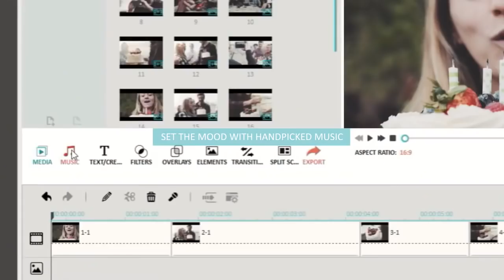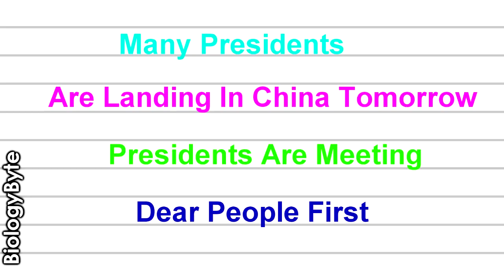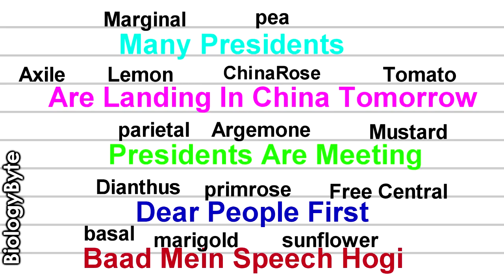Morphology Of Flowering Plants-Short Tricks|Ncert Biology NEET 2020|AIIMS|Class 11|Biology Bytes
biology bytes short tricks in hindi.Memory techniques for studying floral formula in parts of a plant,structure of a flower  and botanical names to make good class 11 & class 12 Biology notes using these science tricks in hindi.Also Good for Biology G.k in hindi. We will see Fabaceae,Solanaceae and liliaceae families in detail.